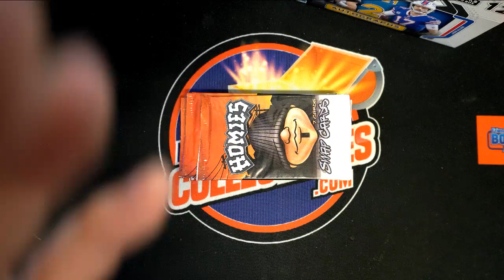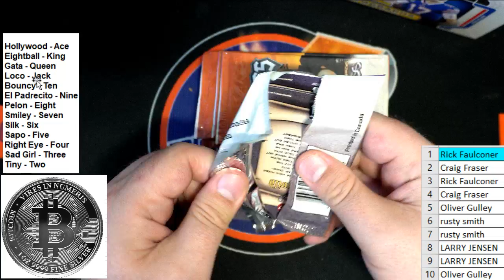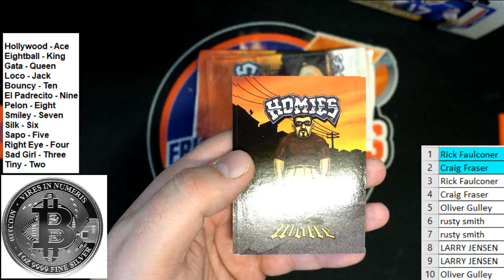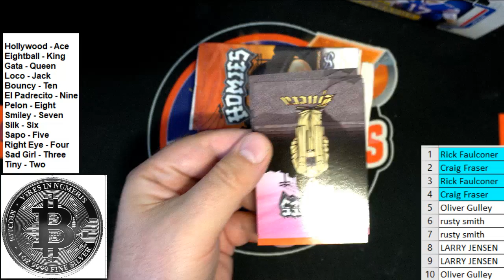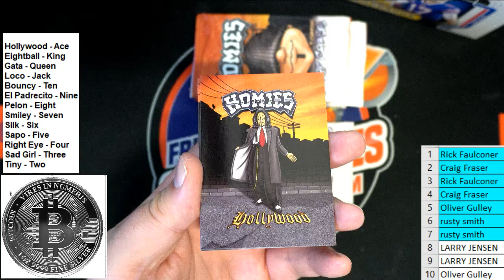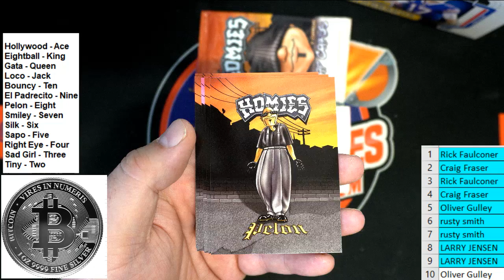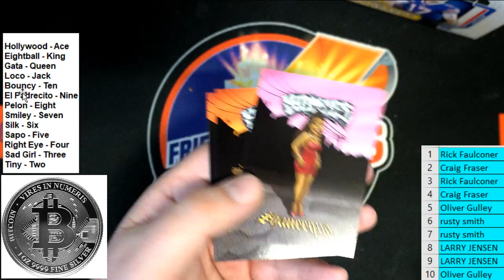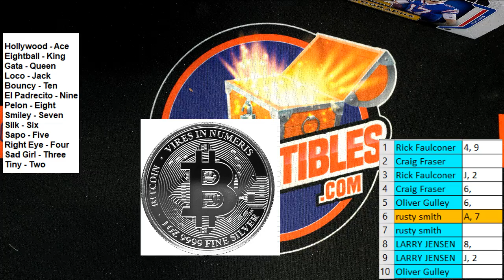2022 Niue Bitcoin 1 oz Silver $2 Coin GEM BU Silver Round ID COINBATTLE143